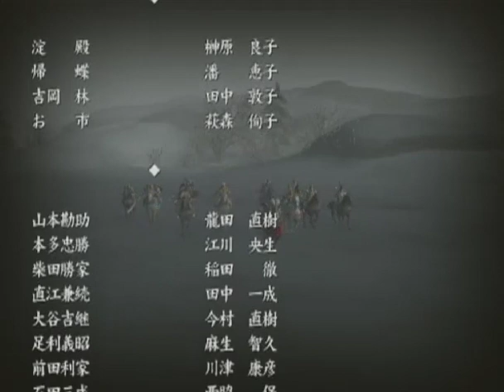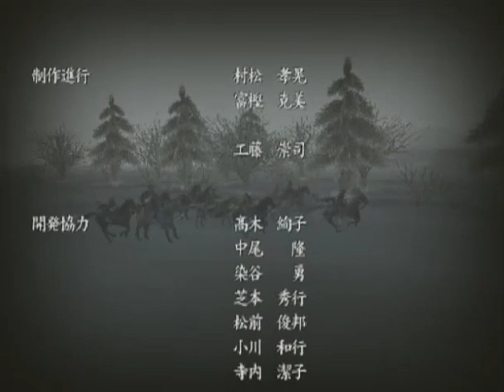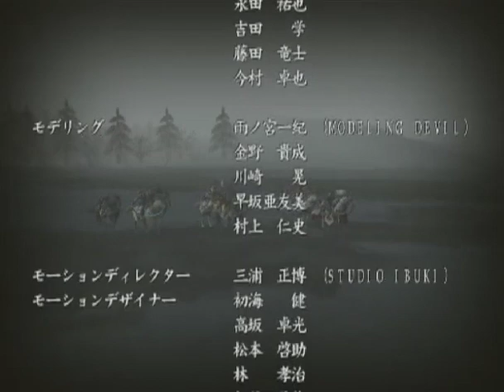▼ PS2 天下人 織田信長編 第十話 リベンジ「小田原城攻略戦」２倍の兵力が守る巨城に無謀にも攻め込む！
今回はプレイステーション２（PlayStation2、プレステ２）のゲーム「天下人」をプレイしていきます。
ステージクリア型の戦術シミュレーションゲームで、織田信長、徳川家康、真田幸村、伊達政宗、島津義弘から選択してプレイします。
今回は織田信長でプレイをしていきます。